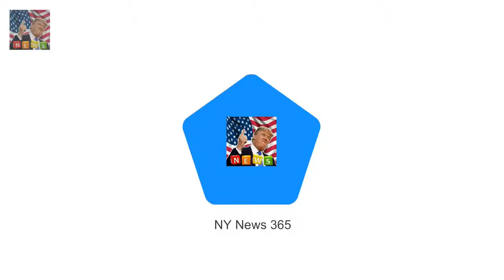Queens Christmas gifts to royal staff revealed The royal gifts also included a framed picture an